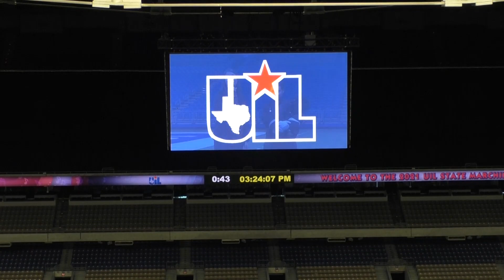2021 Randall Marching Band - November 1 - UIL State